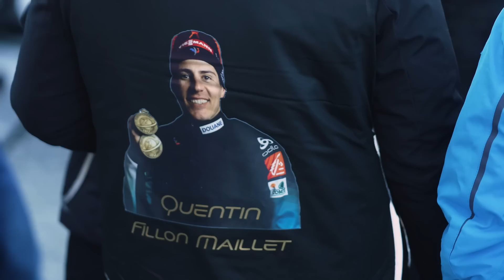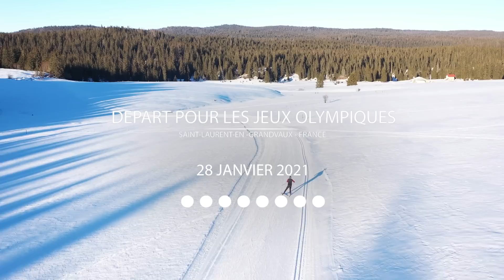EN LIGNE DE MIRE - LE DOCUMENTAIRE - PARTIE 3/4